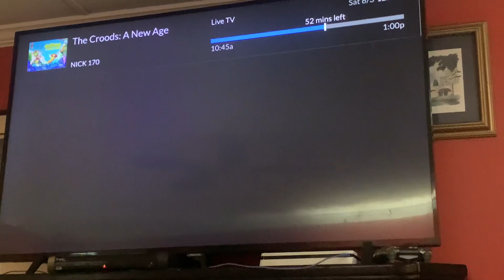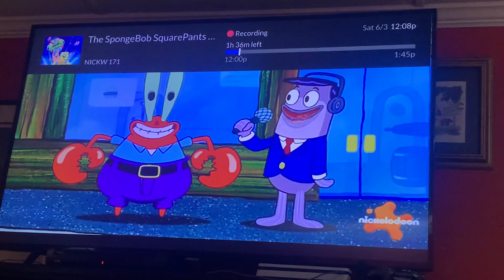Dish Network Suffing (2023)